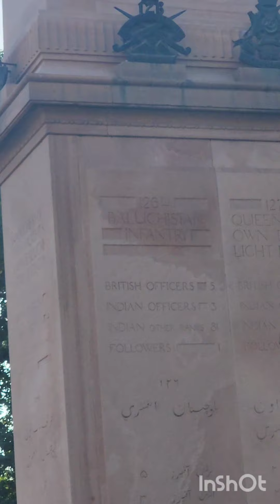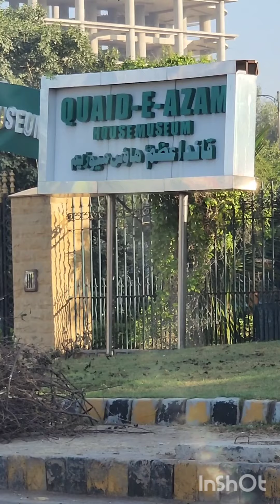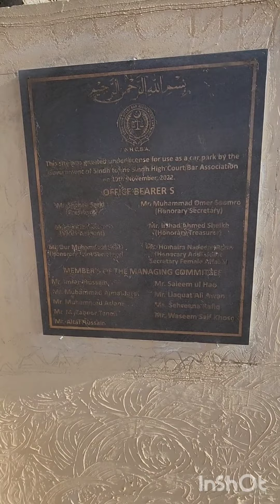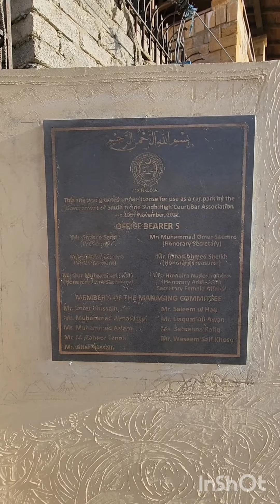فیریئر ہال کی گندگی اور مٹی کے ڈھیر دیکھ کر بہت دکھ ہوا دنیا بھر سے ٹورزم آتے ہیں ضرور دیکھیں